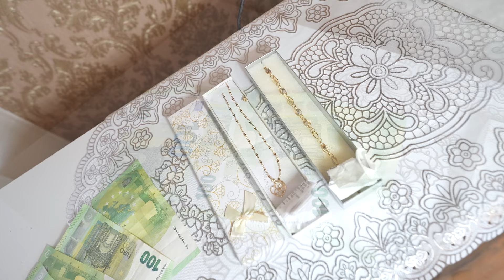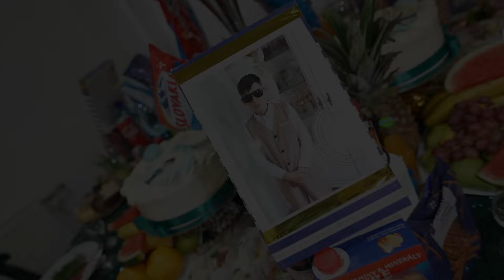1. Sviatosť krstu Jesika , Prvé sväté prijímanie Kevin